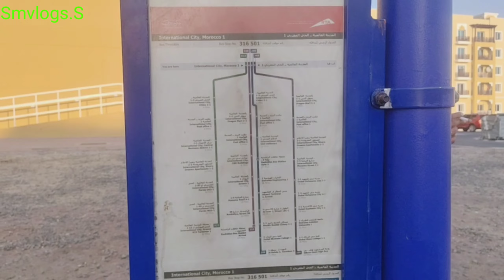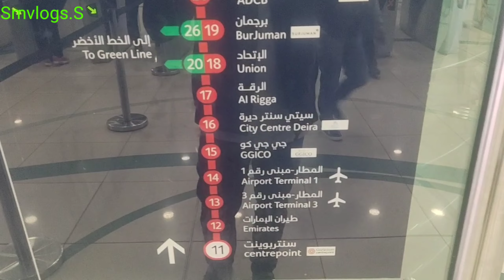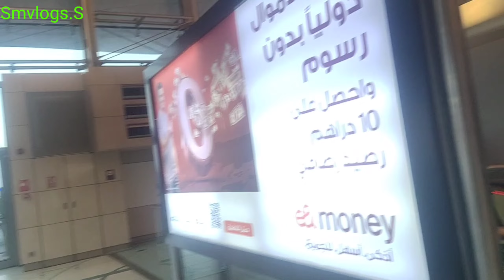Amazing Night View Of Burj khalifa Dubai.uae 🇦🇪.बुर्ज खलीफा दुबई का अद्भुत रात्रि दृश्य.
Hello Guys,

Today we will visit Burj khalifa.
So please continue the videos.

Amazing Night View Of Burj khalifa Dubai.बुर्ज खलीफा दुबई का अद्भुत रात्रि दृश्य.

Your Quaries:
burjkhalifa night view
burjkhalifa night show
burjkhalifa night videos
burjkhalifa night status
burjkhalifa night light show
burjkhalifa night water show
burjkhalifa night scene
burjkhalifa night view from top
burjkhalifa dubai
burjkhalifa dubai live
dubai burjkhalifa kesa hai
burjkhalifa kesa dekhta hai
burjkhalifa kesa rahata hai
burjkhalifa kesa hai dekhaiya to
burjkhalifa kesa hota hai dikhaiye